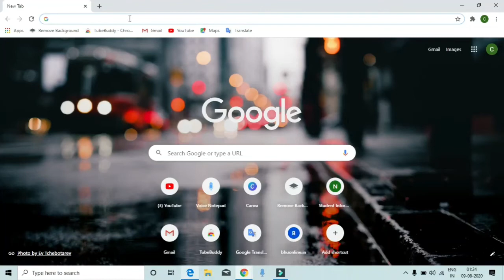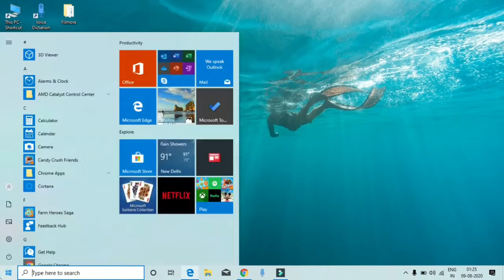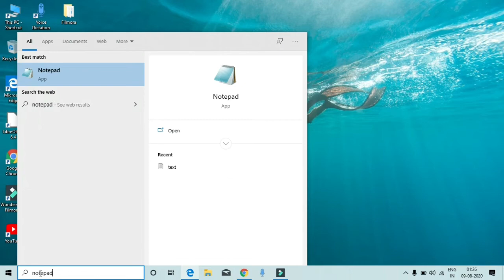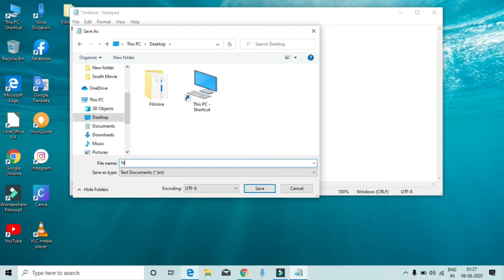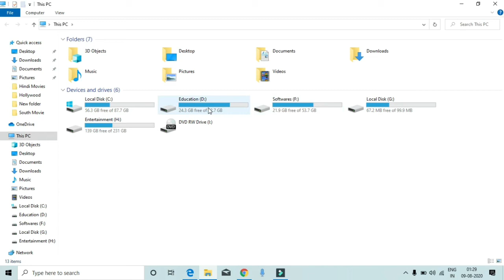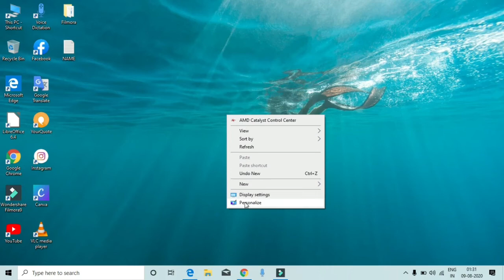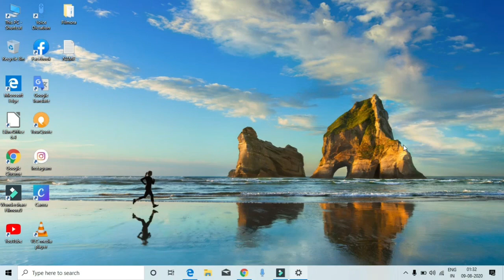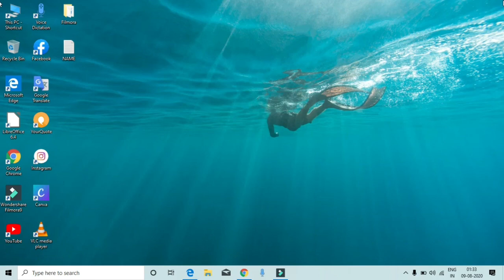कंप्यूटर चलाना सीखे | Computer Kaise Chalate Hai | Ghar Baithe Computer Kaise Sikhe | ccc course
इस वीडियो में हमने बताया है की कंप्यूटर कैसे चलाते हैं। अगर आप कंप्यूटर के बारे में कुछ नहीं जानते हैं और आप कंप्यूटर चलाना सीखना चाहते हैं, जिसमें कि आपको कंप्यूटर की बहुत सारी बेसिक जानकारियां मिलेंगी। तो यह वीडियो आपके लिए बहुत ही  महत्वपूर्ण साबित होने वाला है।
धन्यवाद.

Your Query Solved:
computer exam
computer exam
कंप्यूटर चलाना सीखे
computer kaise chalate hai
ghar baithe computer kaise sikhe
ccc course
ccc full course in hindi
computer best tips
how to operate computer
computer course in hindi
computer basic questions
computer kaise on kare
computer kaise chalayen
free computer course
computer exam in hindi
how to operate laptop
how to operate computer in hindi
computer typing
ccc hindi
1. computer exam
2. ccc full course in hindi
3. basic computer course
4. computer classes in hindi,
5. ccc pdf notes in hindi,ccc
6. computer course in hindi
7. ccc course in hindi
8. computer class
9. bsc computer science
10. computer course
11. online computer course
12. triple c course
13. free online computer courses
14. class 12 computer science
15. computer basic knowledge
16. ccc computer course in english
17. ccc computer course in hindi
 18. online classes
19. ccc basic computer course
20. o level it tools and business system
21. educational channels on youtube
22. computer memory and storage
23. memory management system
24. memory management
25. primary memory
26. secondary memory
27. computer storage devices
28. storage devices

आईटी गैजेट्स और उनके अनुप्रयोग (It gadgets and their
applications)
ccc computer course in hindi
ccc course
computer course
computer class
computer fundamental
computer classes
computer courses
networking courses
online study
computer courses list
free online learning
nimi online learning
ccc computer course
best computer courses list
learn computer programming
educational kids videos
ccc computer course
triple c course
ccc course
o level nielit
ccc classes
ccc online classes
ccc classes
computer exam
computer programming courses
computer courses after 12th
What are the types of computer courses?
Which computer course is best after 12th?
Which computer course is best for high salary?
Which course is best?
What jobs require computer skills?
Which computer course is best for beginners?
Which course is important in computer?
What is basic computer course?
What is the best computer course to get job?
computer courses list with fees details

ccc new class 7
ccc new syllabus 2020
ccc new syllabus in hindi 2020
Computer Exam
Chapter 1 full classes in hindi
Computer Exam Channel
computer exam channel
computer exam online classes
ccc new classes